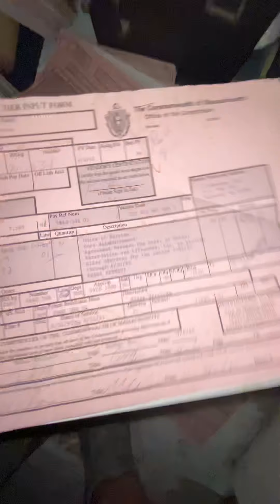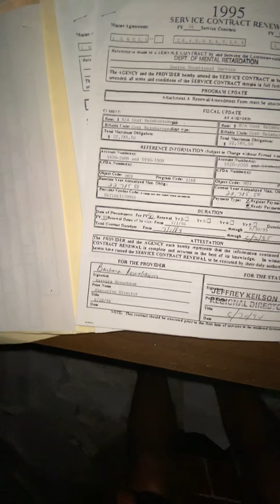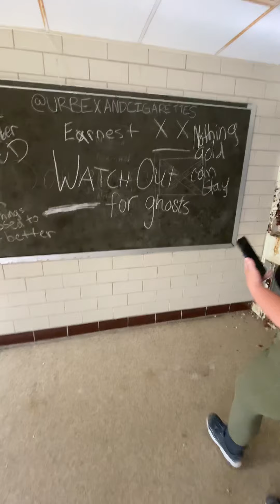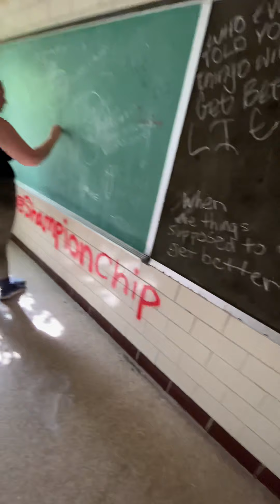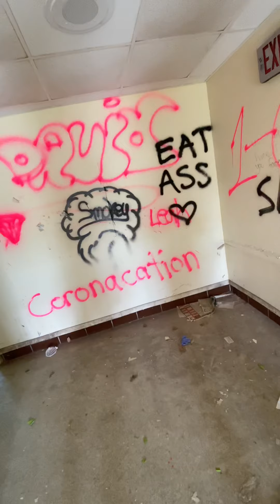Walter E Fernald development center